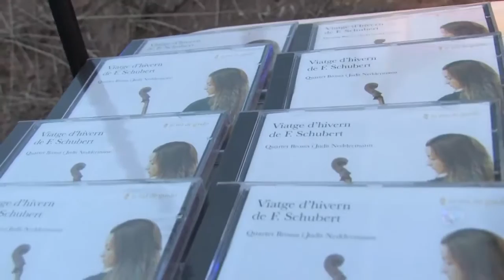Inici del 3er Cicle de concerts del Castell de Canals: Judit Neddermann i el Quartet brossa.